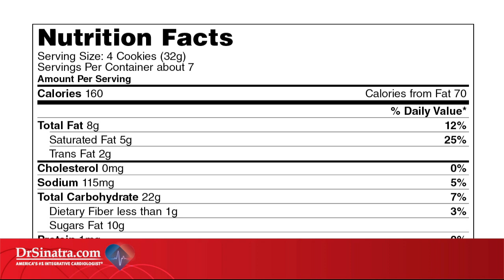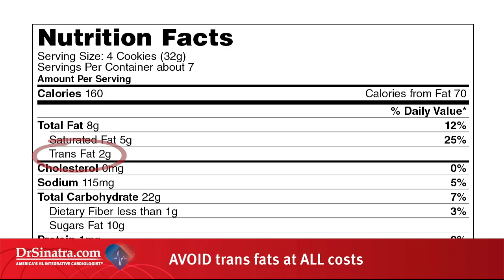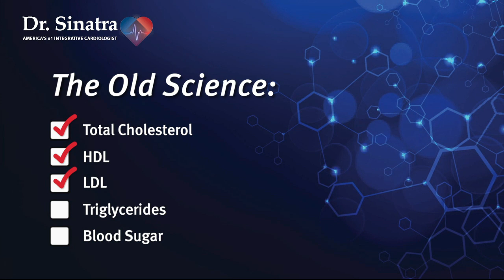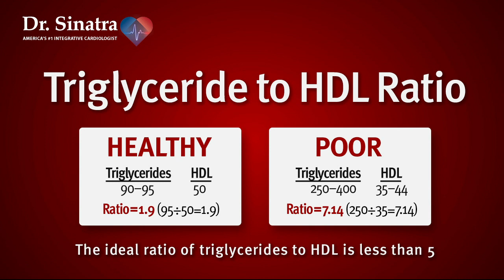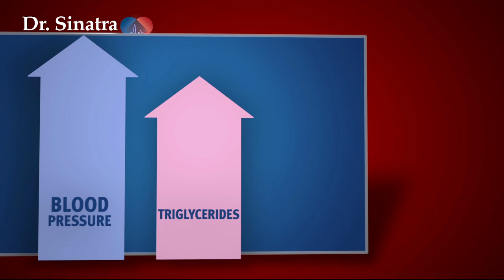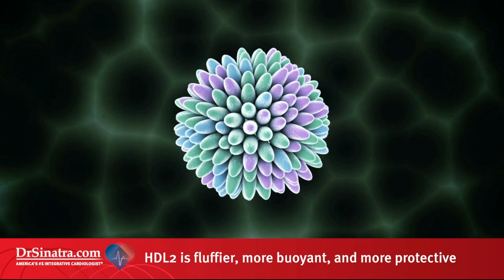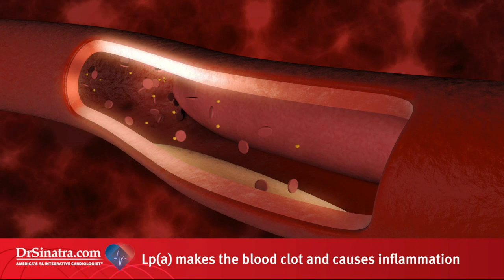VIDEO: The True Culprit of Heart Disease | drsinatra.com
Sugar -- not cholesterol -- is the most insulin-unfriendly hormone around, and trans-fats are killer fats. Listen to integrative cardiologist Stephen Sinatra explain the dangers of both to your body and your overall heart health.